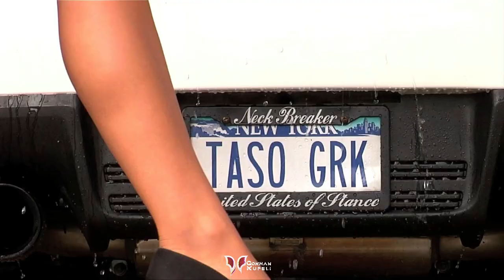Gökhan Küpeli - Richh ( Clup Mix )